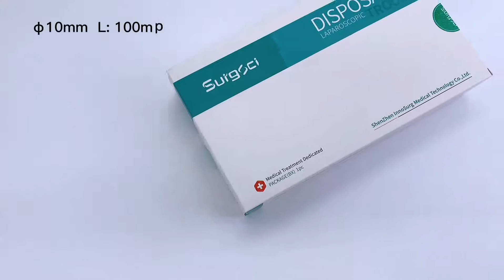Bladeless Trocar With Plastic Sharp Tip And Steel Tube Obturator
There are 3 sizes for Easypass
Instead of cutting, non-bladed obturator points push the tissue out of the way. It reduces penetration damage and shortens the recovery time.

With plastic sharp edge on both sides of the tip, the unique designed obturator can easily and accurately divide the tissue, reducing the damage to the abdominal wall during insertion.